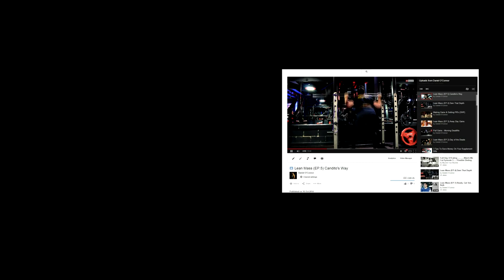Am I a Supplement Shopaholic?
So this video is a little different. I bring to you a new format for my channel, something a little different to add into the mix. The idea for this video came from me making another video. Check out the footage to judge for yourself if you feel i may be a "Supplement Shopaholic" Enjoy ;)